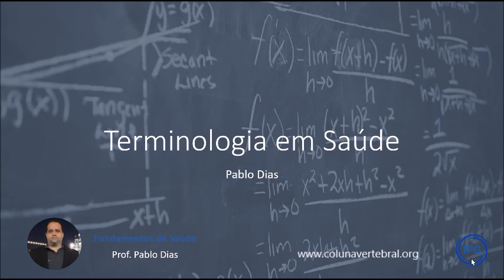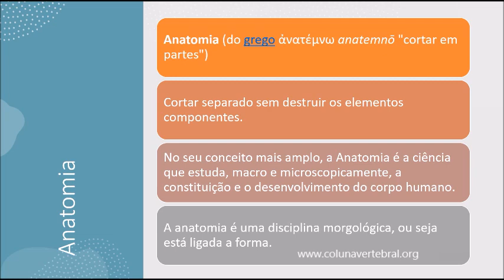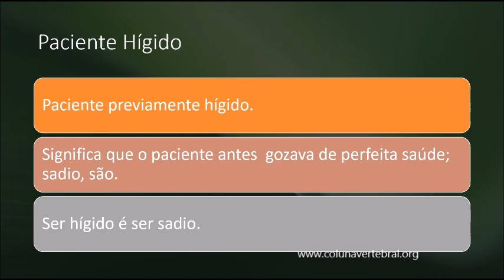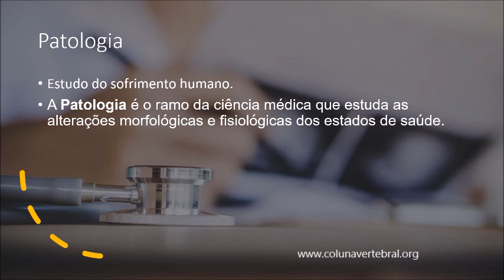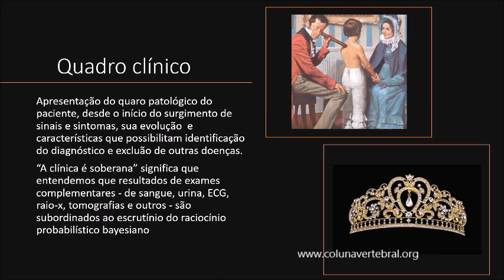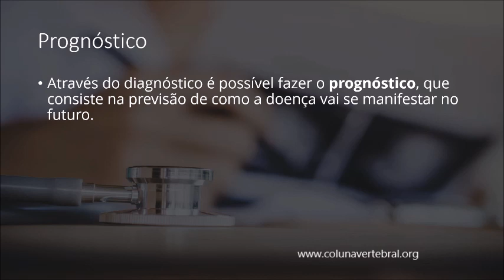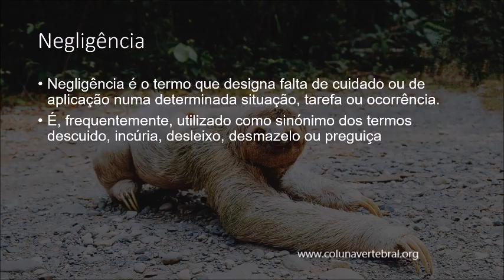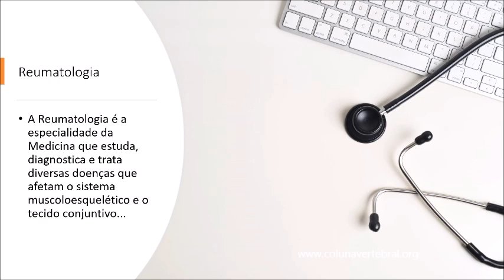Terminologia em Saúde : Fundamentos de Saúde 2023